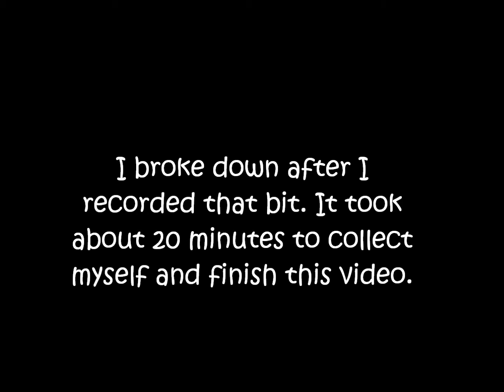DWTS 21: MOST MEMORABLE YEAR COMMENTARY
All my love and thoughts go out to Tom Bergeron. Witney is engaged and Allison is pregnant! What a whirlwind week for the DWTS family and community!